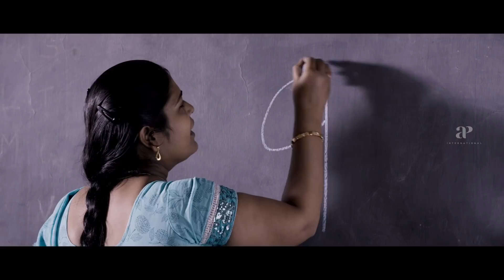Bow Bow Movie Comedy Scene | Master Ahaan tries to outsmart a stray dog | Latest Tamil Movie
Master Ahaan tries to outsmart a stray dog in Bow Bow Movie Scenes. Bow Bow Tamil movie ft. Master Ahaan, V Siva and Tejaswi in the lead roles. Directed by S Pradeep Kilikar, produced by K Natarajan (London Talkies). Music by Marc D Muse and A Dennis Vakkaban (BGM). Bow Bow movie also features Sathyan, Arokiyaraj, Charmila among others.

Star Cast: Master Ahaan, V Siva, Tejaswi, Sathyan, Arokiyaraj, Charmila
Directed by: S Pradeep Kilikar
Produced by: K Natarajan (London Talkies)
Cinematography: K Arun Prasad
Editing: E Gopal, S Anand